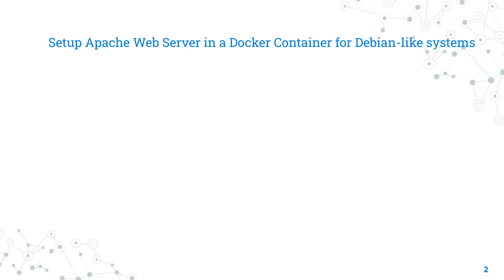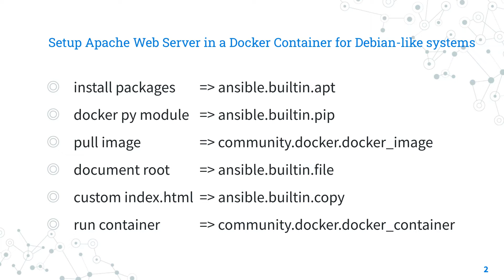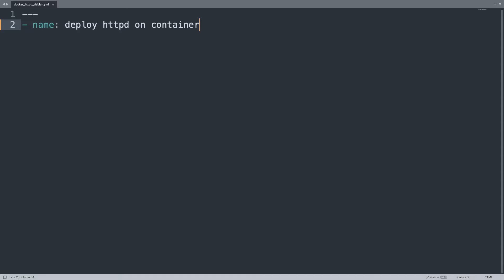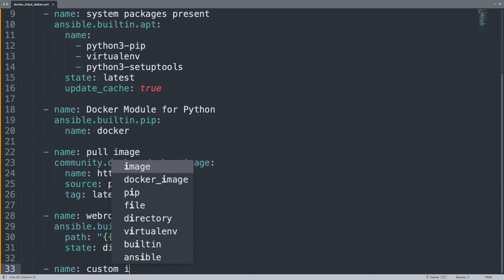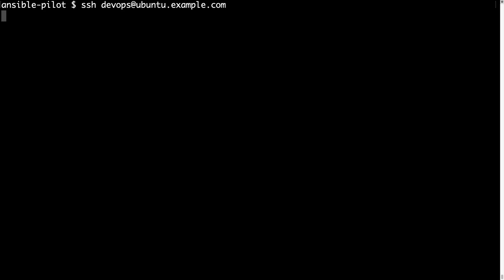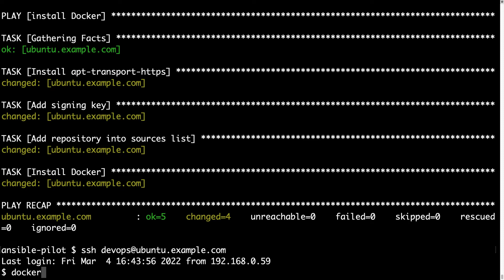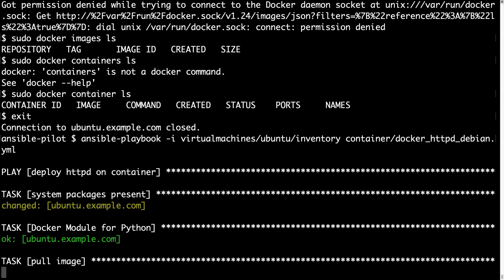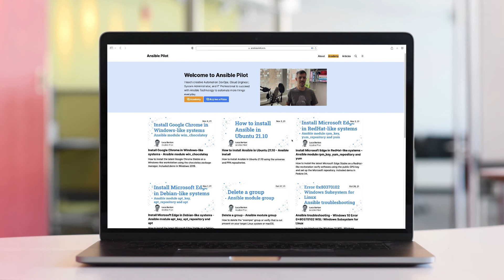Setup Apache Web Server in a Docker Container for Debian-like systems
How to automate the setup of a detached Apache httpd Web Server tag:latest in a Docker Container pass-throw of port 8080 to 80 with a custom webroot for Debian-like systems.

200+ Automation Examples For Linux and Windows System Administrator and DevOps

200+ Automation Examples For Linux and Windows System Administrator and DevOps